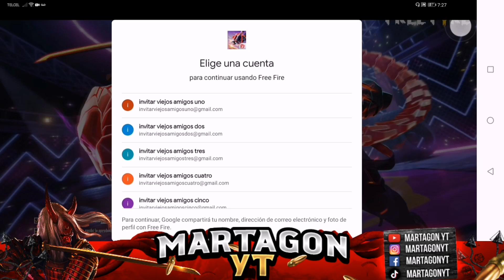COMO INVITAR UN VIEJO AMIGO👥 GANA GRATIS 20 MIL DIAMANTES Y CAJA COBRA LEGENDARIA 🐍 TRUCO FREE FIRE🔥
📌GRACIAS POR TODO EL APOYO RUSHEROS, PORFAVOR NO SE LES OLVIDE DEJAR SU LIKE, COMPARTIR Y DEJAR UN COMENTARIO POSITIVO QUE ESTARE CONTESTADO A TODO QUE COMENTE… MARTAGON REPRESENTANDO MIJOOS… AQUÍ PURO PINCHE PLOMOO PLOMITOOO…🇲🇽🔥👇👇👇👇👇👇👇